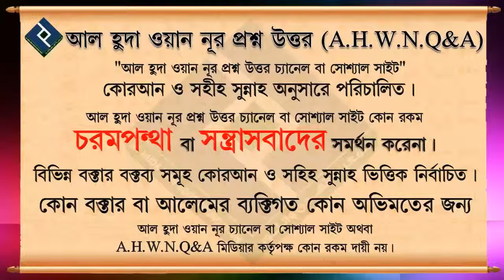শবেবরাত উপলক্ষে বিশেষ কোনো আমল আছে কি ᴴᴰ┇শায়খ মুহাম্মদ রাশীদ আহমাদ